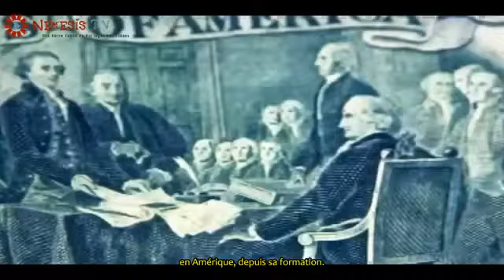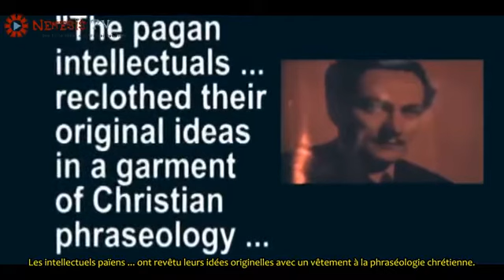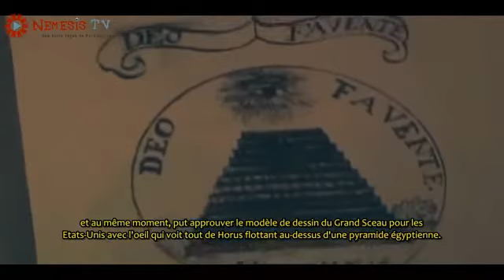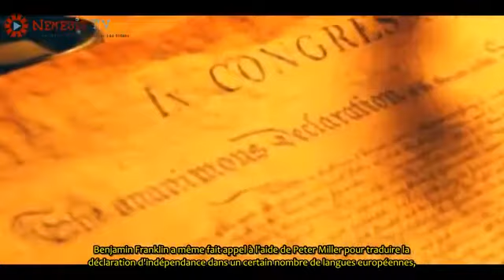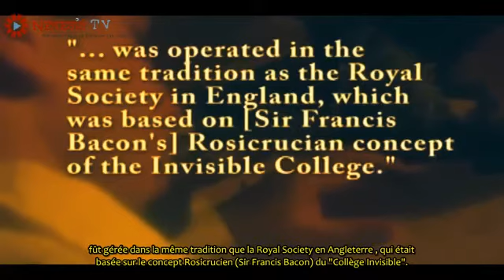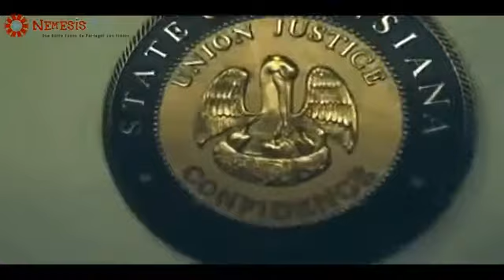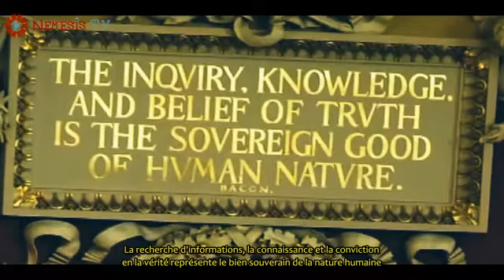Le Temple de Salomon - Pt. 21 - L_Ordre Rosicrucien